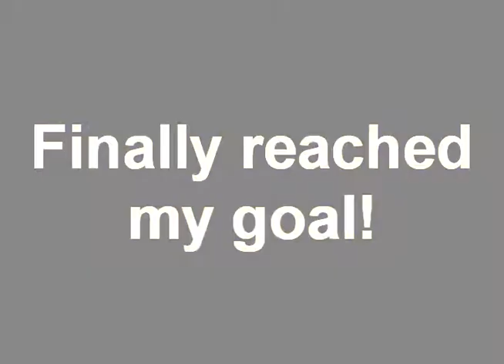100th subscriber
Thank you to all who subbed and supported me!
Hope you guys enjoyed this vid. I think it's best i've ever done.
I still had energy left from yesterdays battle! So please check it out(:
Notice i am wearing a sexy hello kitty shirt! HELLO KITTY!